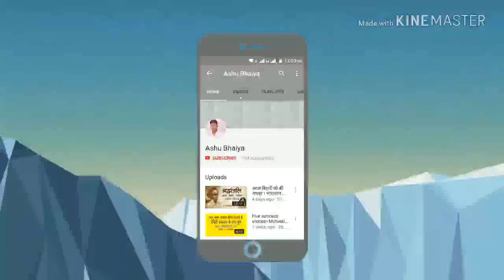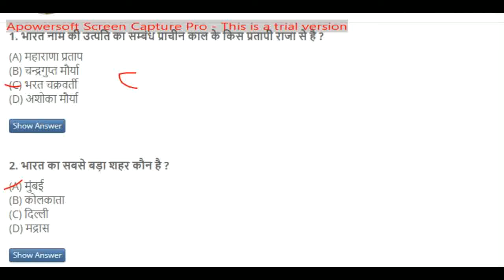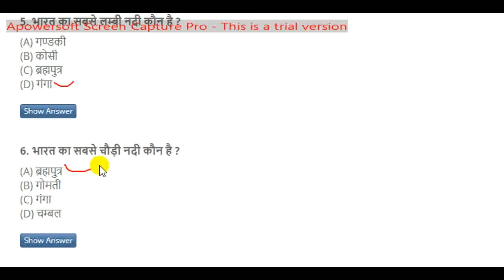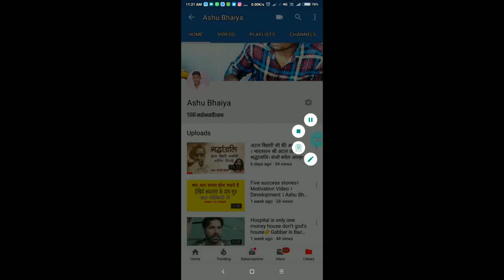GK GS Question For SSC GD UPP UPSI Other Part 1 । Ashu Bhaiya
30 प्रश्न Gk gs से है

10 प्रश्न अभी 20 प्रश्न अगले वीडियो में

Thanks

Ashu Bhaiya Chanal

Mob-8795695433